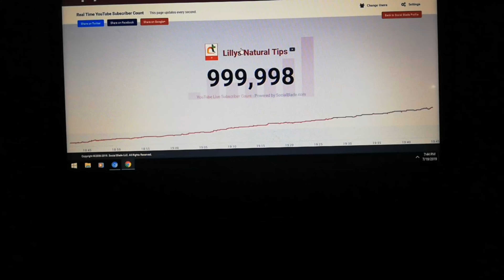1Million Celebration Lillys Natural Tips ||10 ലക്ഷം അടിച്ചു മക്കളെ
സബ്സ്ക്രൈബ് ചെയ്ത എല്ലാ കൂട്ടുകാരോടും ഒരുപാട് നന്ദി
നമ്മുടെ ഫേസ്ബുക് പേജ്